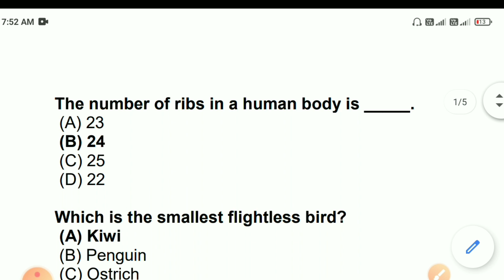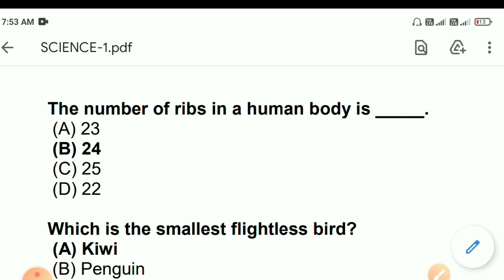Assam Direct Recruitment Grade III & IV नि बर' रावनि Question Paper, Science Questions ! Bodo news